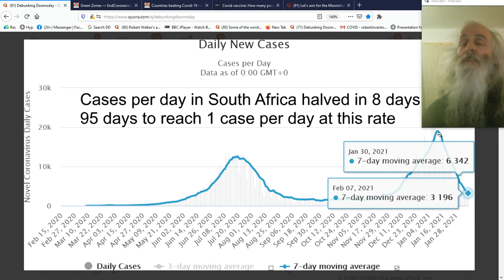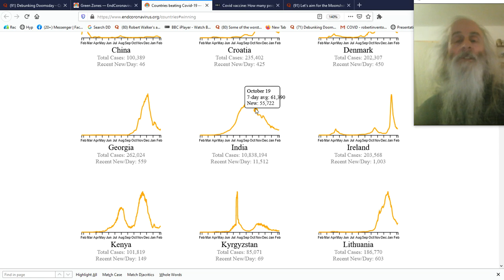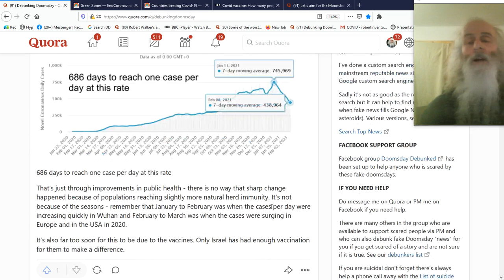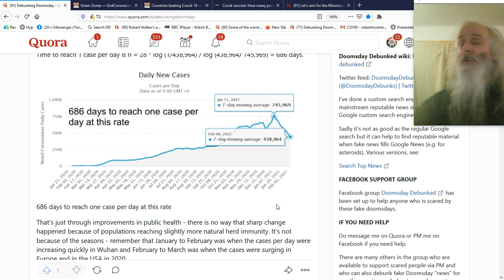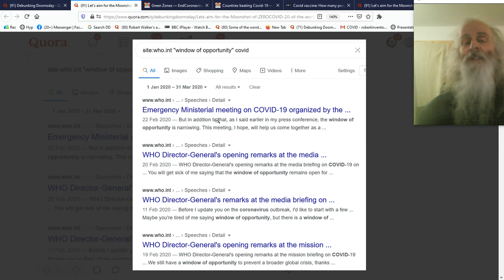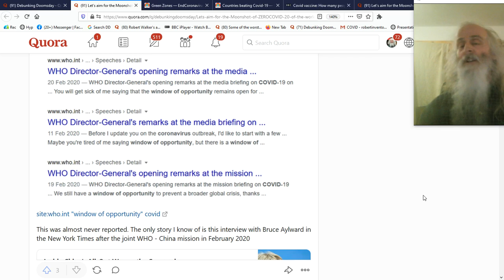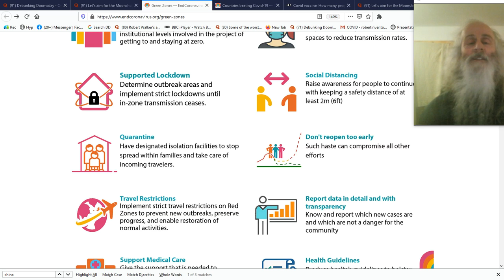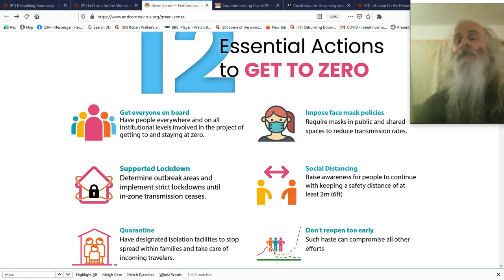Zero COVID is well within reach - South Africa could be nearly there in 100 days for instance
See also (and linked to from that page)
Let's aim for the Moonshot of ZEROCOVID - 20% of the world population have already achieved it and the rest have rapidly falling cases per day